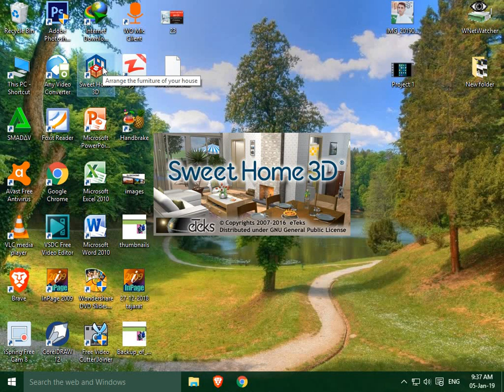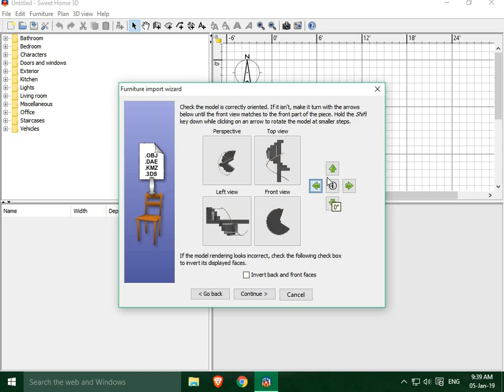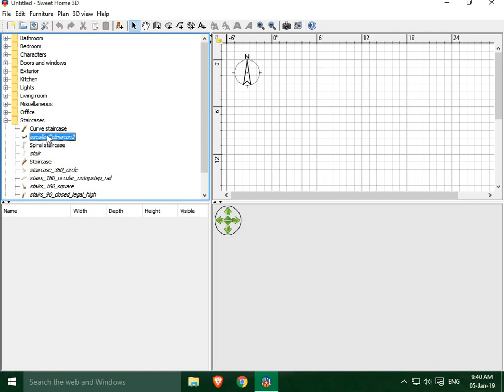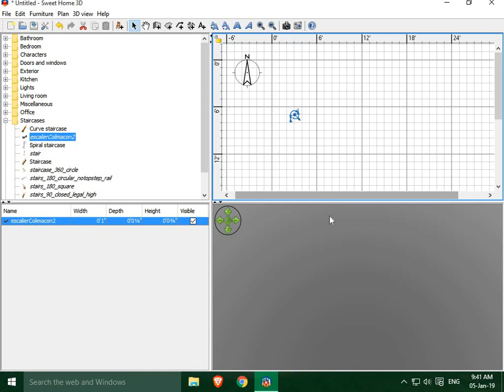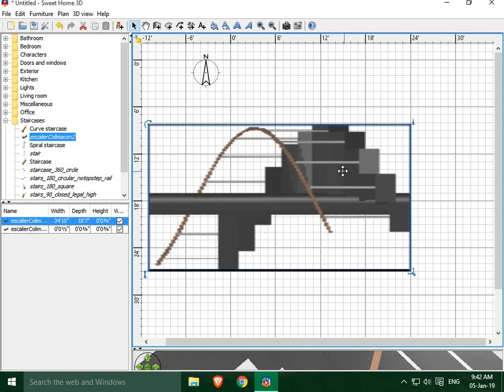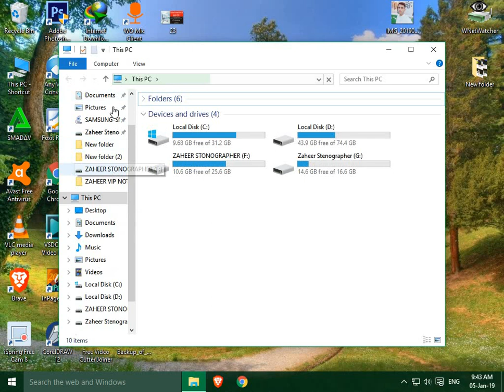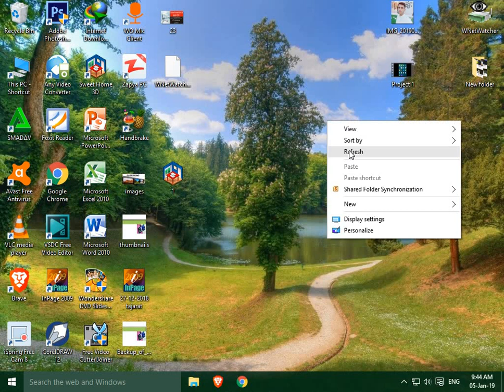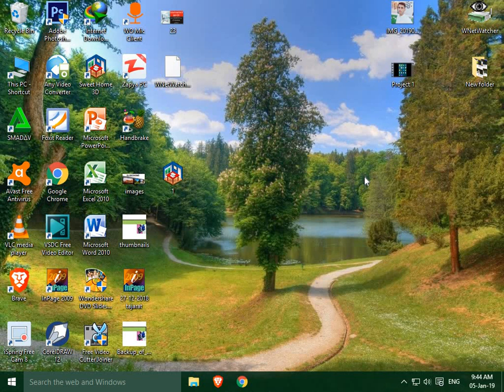how to add the furniture in sweet home 3d latest 2019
how to add the sweet home 3d furnitue full videos details

if you necessary for more information about the software please subbscribe my channel